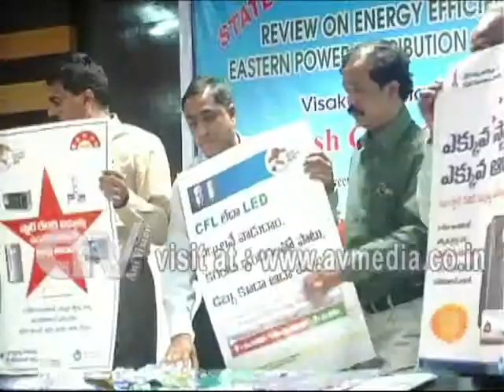EPDCL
electricity consumption meeting @ APEPDCL